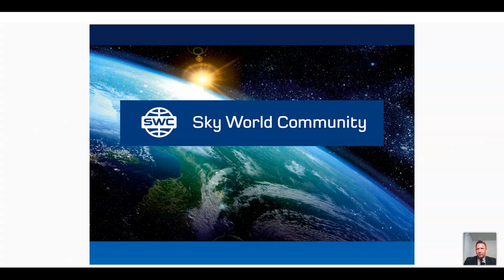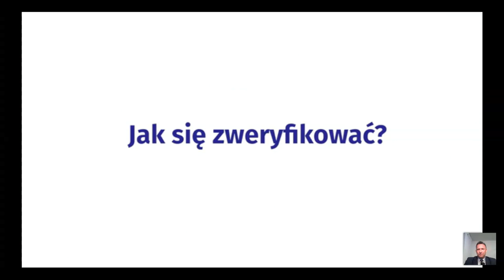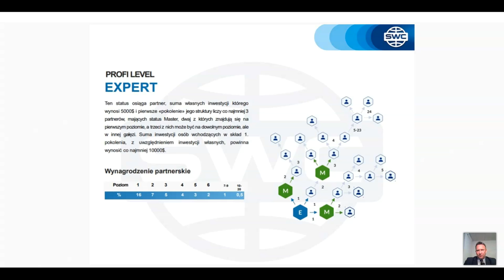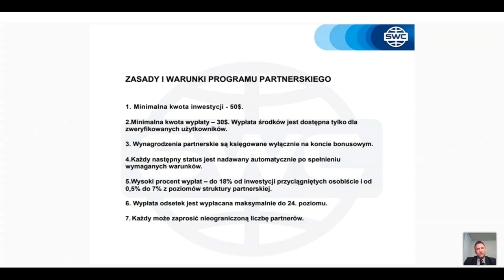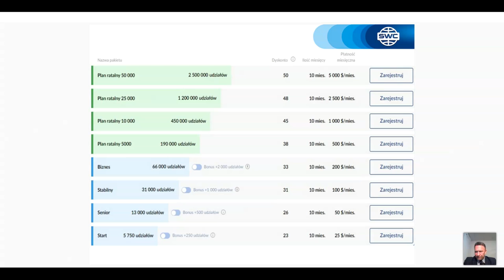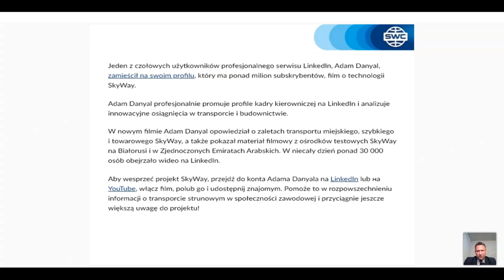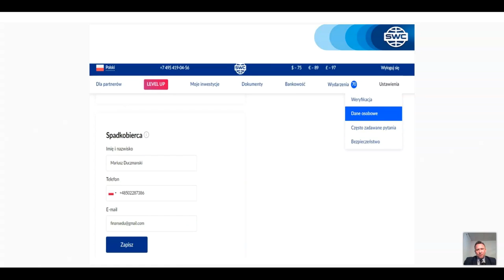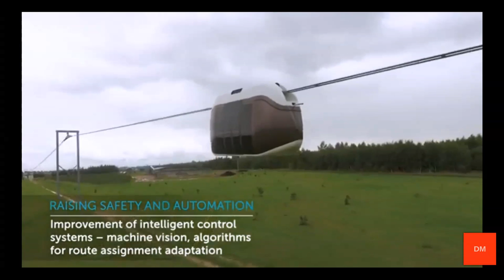Duplikacja: system budowy udanego biznesu z 06.04.2021. Prowadzący: Mariusz Duczmański.